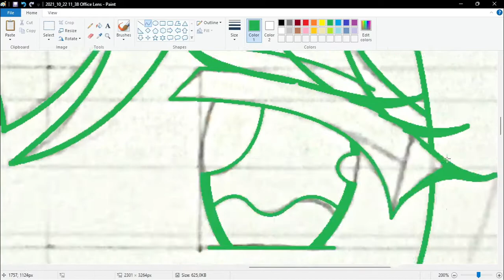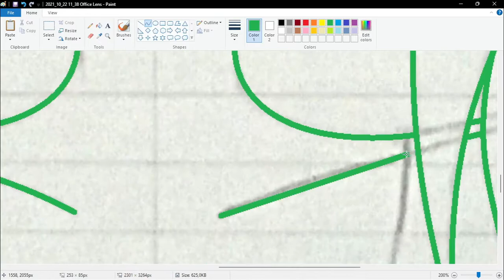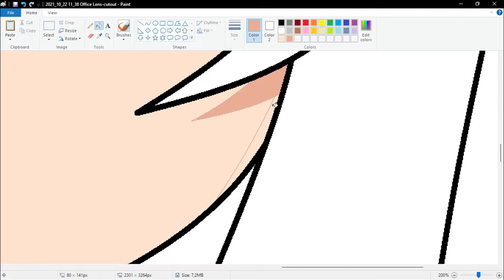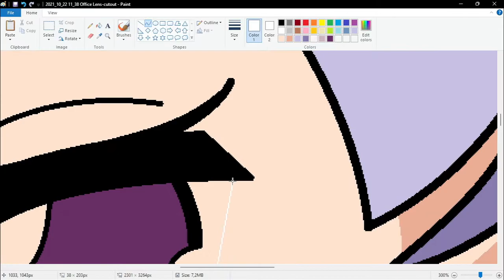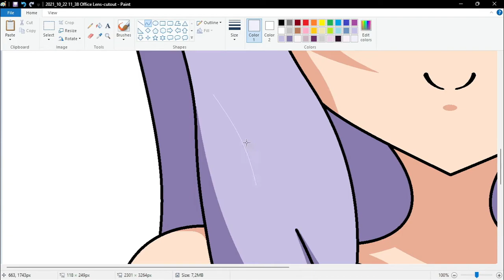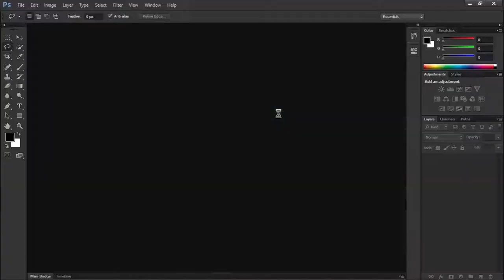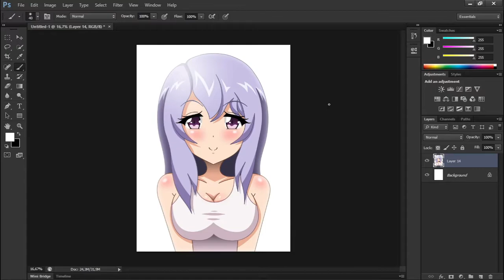drawing bad Purple Hair Girl Anime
Finally, I drew a long hair again :D